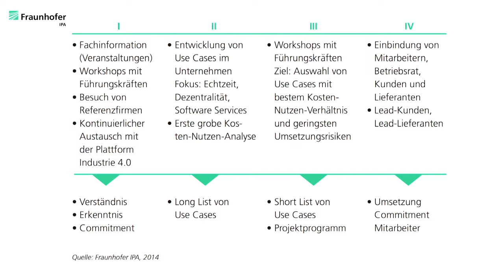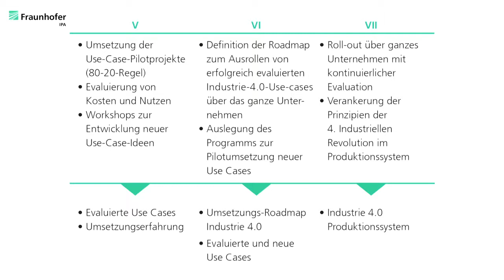Statement Prof. Thomas Bauernhansl: Welchen Beitrag leistet das Fraunhofer IPA zu Industrie 4.0?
Seit mehr als zwei Jahrzehnten beschäftigt sich das Fraunhofer IPA mit flexiblen, sich selbst organisierenden, besser interagierenden Produktionsstrukturen. Bereits im Jahr 1992 veröffentlichte der damalige Institutsleiter und späterer Präsident der Fraunhofer Gesellschaft Prof. Hans Jürgen Warnecke in dem Buch »Die fraktale Fabrik« Erfahrungen und Gedanken zu Unternehmensführung. Aufgrund ihrer Erfahrung können die IPA-Wissenschaftler die Potenziale von Industrie 4.0 in Unternehmen lokalisieren, bewerten und Handlungsempfehlungen zur Einführung geben. Dazu haben sie z.B. einen sieben-stufigen Einführungsprozess entwickelt, der mit einem Readiness-Check beginnt und mit der Implementierung enden kann. Aktuell beschäftigt sich das IPA vor allem mit fünf Themenfeldern im Kontext von Industrie 4.0: Bewirtschaftung von Komplexität, Sicherheit in der Cloud, Lackierung, 3D-Druck/ Generative Fertigung und Automobilbau der Zukunft am Beispiel des Projekts »ARENA2036«.